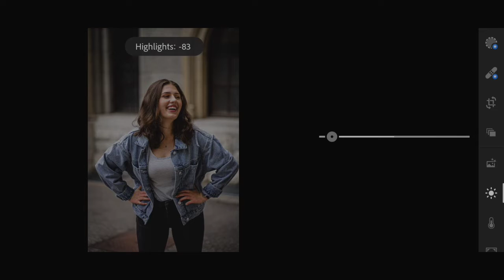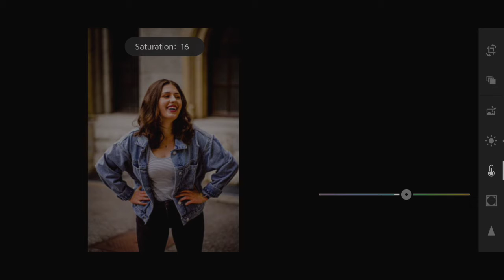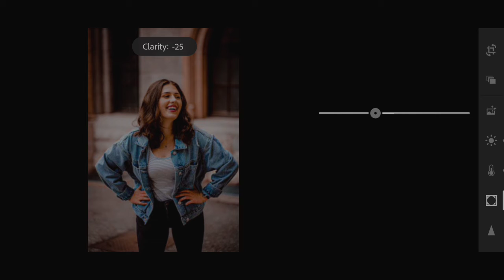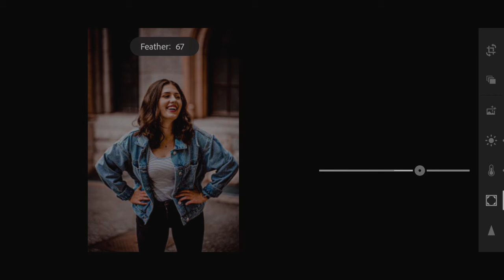এক ক্লিকে ||Editing By lightroom||Rab bee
Zip File password in this video